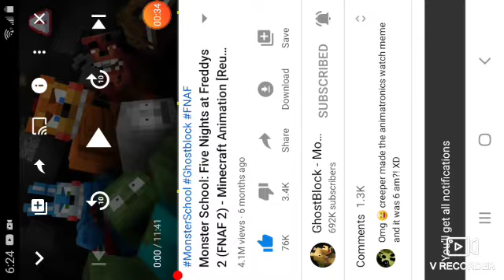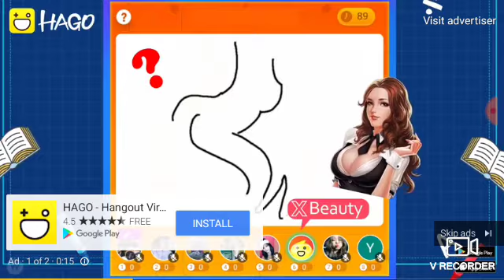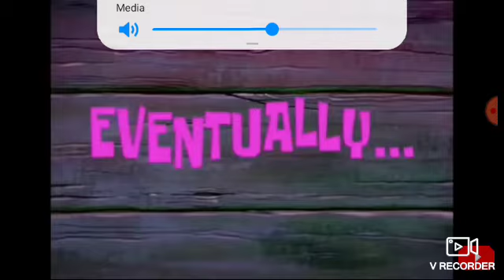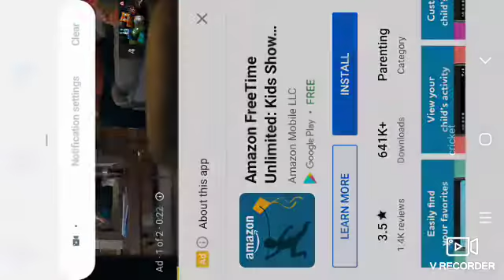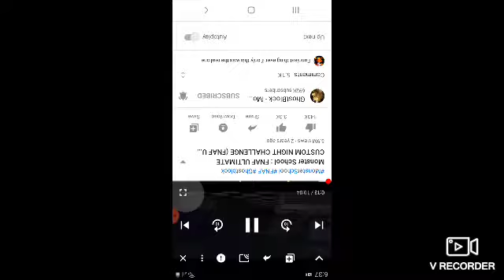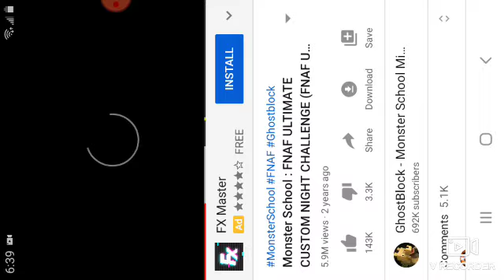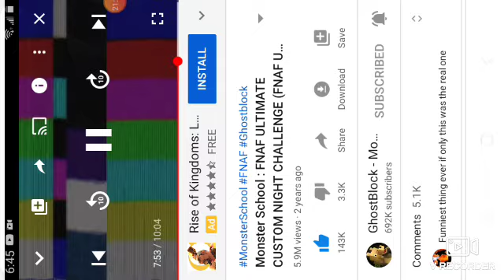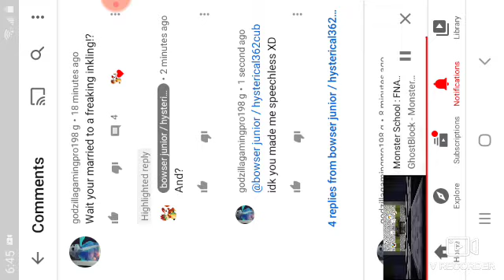hilarious fnaf animations (must watch)